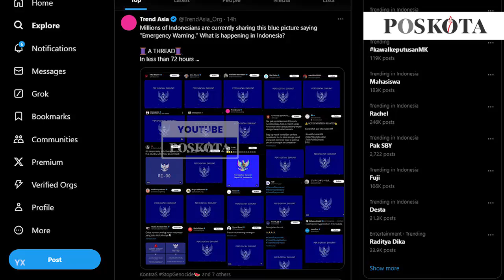Viral Peringatan Darurat Indonesia Banjiri Media Sosial, Ada Apa Dengan Indonesia ?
Poster "Peringatan Darurat" menggema seusai Baleg DPR sepakat mengesahkan RUU Pilkada.

Adapun gambar tersebut pertama kali diunggah oleh Najwa Shihab.

Unggahan tersebut telah dibagikan lebih dari 53 ribu pengguna Instagram pada Rabu 21 Agustus

Unggahan "Peringatan Darurat" itu merupakan bentuk perlawanan publik kepada DPR yang terlanjur menyepakati RUU Pilkada.

Sebab RUU Pilkada tersebut dinilai tidak sepenuhnya mengakomodasi putusan MK

Gerakan "Peringatan Darurat" itu diikuti oleh berbagai kalangan seperti musisi hingga komedian.